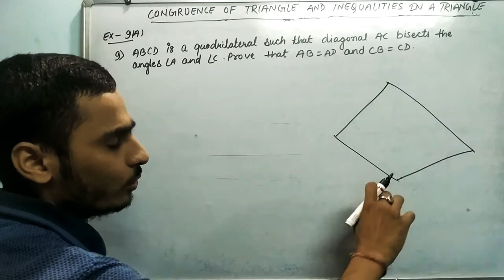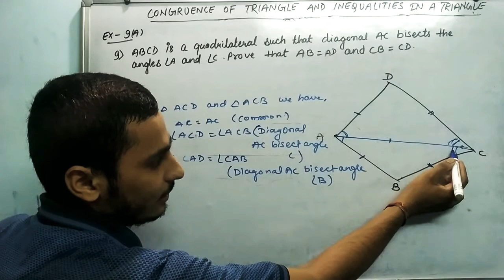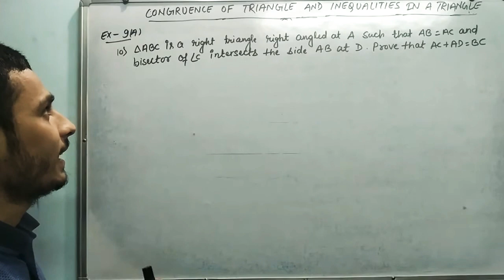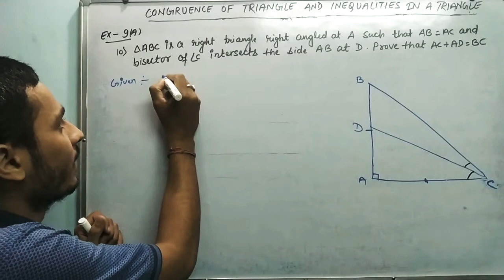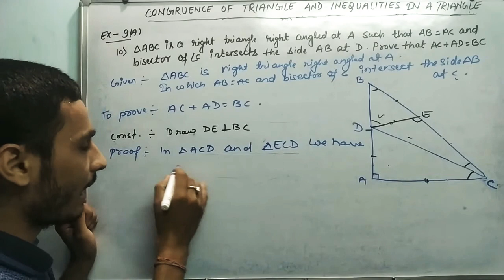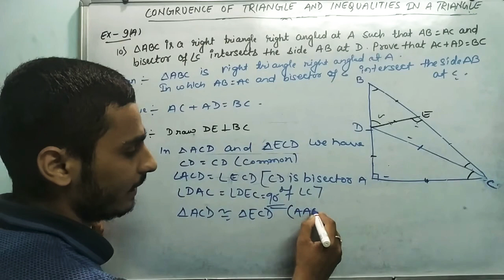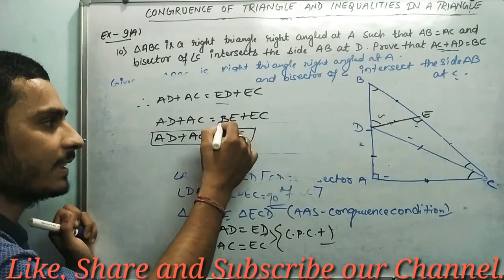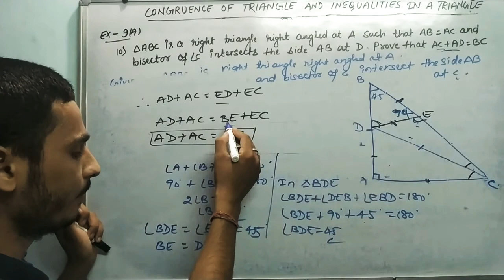Congruence and Inequalities in a Triangles | Class 9 Exercise 9A Question 9 and 10 | RS Aggarwal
Chapter 9
Chapter:- Congruence of Triangle and Inequalities in a Triangles
Exercise:-9A
In this video we will see the Solution of exercise 9A question number 9 and 10.

Point which we will cover in this video are:-
1:- Congruence
2:-  Application of Congruence Conditions